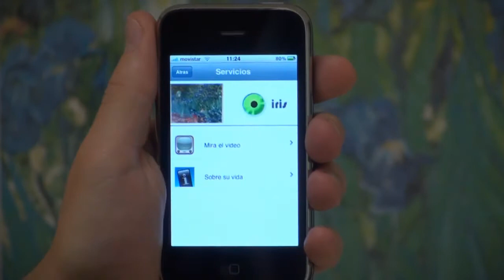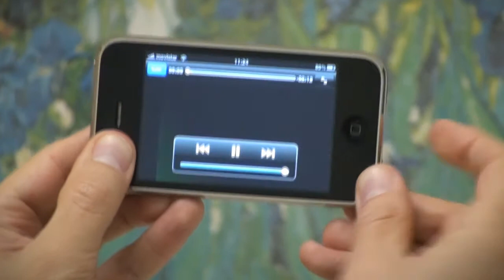Iris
Iris es una aplicación sobre iPhone, desarrollada por Telefónica I+D, capaz de reconocer objetos de la ciudad (edicions, pósters, logos, CD ) con tan solo tomar una foto del mismo, y ofrecer servicios sobre el mismo. Algunos ejempos de servicios son audioguías para turismo, o ofertas para aplicaciones comerciales